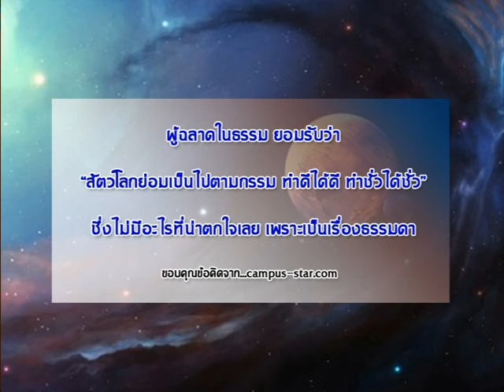รายการเปิดดวง 12 ราศี | 01/12/60 | 4/4